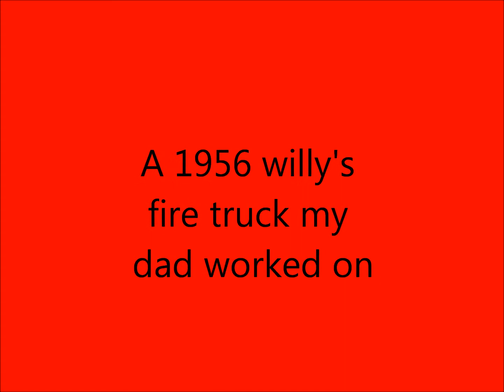restoration project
i dont have all that many pics of this project but my dad worked on this very rare 56 firetruck..the picture with the person standing in front of the truck is me. if you want anymore info on our work send me a message